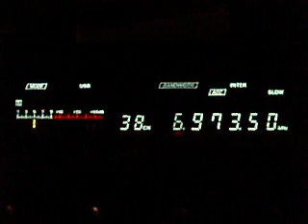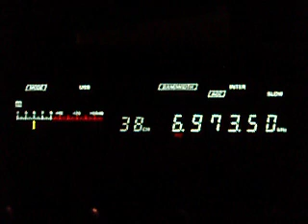6.973,50 Ayisyen fourmilyèr, Haiti 04:20 UTC 17.02.2013